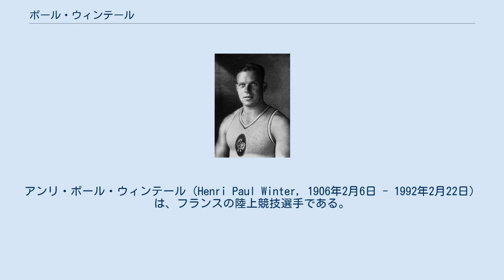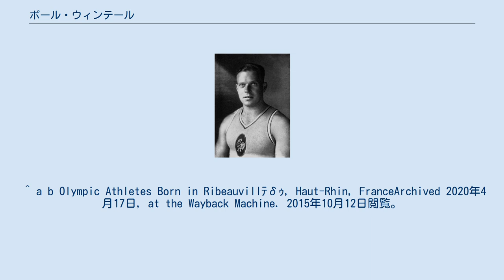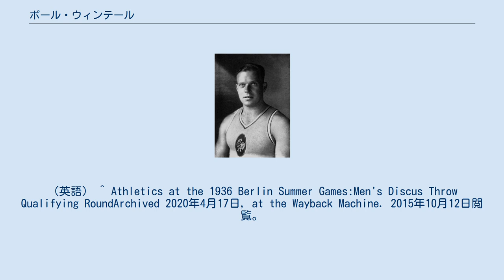ポール・ウィンテール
アンリ・ポール・ウィンテール（Henri Paul Winter, 1906年2月6日 - 1992年2月22日）は、フランスの陸上競技選手である。
1932年に開催された1932年ロサンゼルスオリンピックの円盤投で銅メダルを獲得した。
 アルザス地方のリボヴィレ（当時はドイツ帝国領でラポルツヴァイラーと呼ばれた）の出身。
円盤投と砲丸投に取り組み、ロサンゼルスオリンピックと1936年ベルリンオリンピックの2大会連続でフランス代表として出場した。
 ロサンゼルスオリンピックでは、円盤投と砲丸投に出場した。
7月31日に実施された砲丸投（10の国から15選手が出場）では、第3投てきまで行ったが結果は13.140メートルの記録で13位であった。
8月3日に実施された円盤投（11の国から18選手が出場）では、47.85メートルの記録でアメリカ合衆国代表の2選手に続いて銅メダルを獲得した。
 4年後のベルリンオリンピックでは、円盤投のみに出場した。
この種目は17の国から31人の選手が出場して8月5日に行われた。
44メートルの投てきが予選通過の条件だったが、結局予選で敗退している。
その後1992年にポワチエで死去した。
 ^ a b Olympic Athletes Born in Ribeauvillﾃδｩ, Haut-Rhin, FranceArchived 2020年4月17日, at the Wayback Machine. 2015年10月12日閲覧。
（英語） ^ France Athletics at the 1932 Los Angeles Summer GamesArchived 2020年4月17日, at the Wayback Machine.2015年10月12日閲覧。
（英語） ^ France Athletics at the 1936 Berlin Summer Games 2015年10月12日閲覧。
（英語） ^ Athletics at the 1932 Los Angeles Summer Games:Men's Shot PutArchived 2020年4月17日, at the Wayback Machine. 2015年10月12日閲覧。
（英語） ^ Athletics at the 1932 Los Angeles Summer Games:Men's Discus ThrowArchived 2020年4月17日, at the Wayback Machine. 2015年10月12日閲覧。
（英語） ^ Athletics at the 1936 Berlin Summer Games:Men's Discus Throw Qualifying RoundArchived 2020年4月17日, at the Wayback Machine. 2015年10月12日閲覧。
（英語）